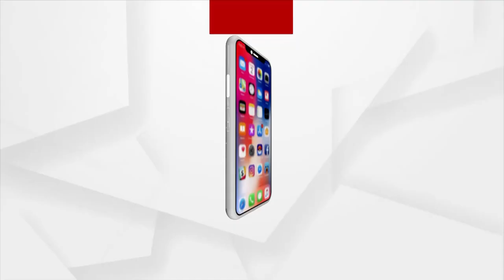ଦୁର୍ଦ୍ଦିନରେ ହସ୍ତଶିଳ୍ପ କାରିଗର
ପରିଶ୍ରମ ଅନୁଯାଇ ମିଳୁନି ପାରିଶ୍ରମିକ
ସରକାର ଗ୍ରାମାଞ୍ଚଳରେ ହସ୍ତଶିଳ୍ପର ବିକାଶ ପାଇଁ କୋଟି କୋଟି ଟଙ୍କା ଖର୍ଚ୍ଚକରି ଅନେକ ଯୋଜନା କରୁଛନ୍ତି । ହେଲେ ପ୍ରଶାସନିକ ଅଧିକାରୀ ଏବଂ ରାଜନେତାଙ୍କ ଖାମଖିଆଲି ମନୋଭାବ ଯୋଗୁଁ ଏହି ସୁବିଧାରୁ ବଞ୍ଚିତ ହେଉଛନ୍ତି ହସ୍ତଶିଳ୍ପୀ କାରିଗର ।